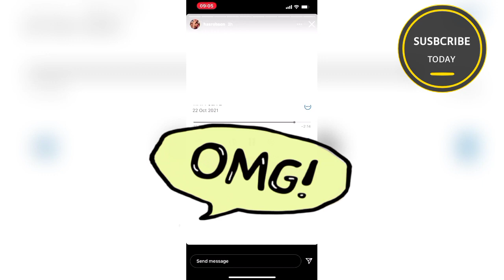MASON GREENWOOD'S GIRLFRIEND ACCUSES HIM OF ABUSE.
Dear friends! Welcome to the TariqTV Channel! You will find current and topical news here! Please keep discussions on this channel clean and respectful.
News facts ug
Mason Greenwood: Manchester United striker embroiled in controversy after girlfriend releases shocking video on Instagram
Manchester United striker Mason Greenwood has been accused of domestic violence by his girlfriend Harriet Robson.
An hour ago, a story was put out on Harriet’s Instagram account showing the bruises on her body with a caption stating: “To everyone who wants to know what Mason Greenwood actually does to me”.
The series of disturbing images clearly indicates a physical attack. She later posts an audio clip in which Greenwood was being abusive and threatening her.
The news has shocked United fans waking up this morning, as they fear what’s in store for the 20 year old.
Greenwood has been touted as one of the most promising talents coming from United’s academy, with a bright future in front of him.
With United refusing to invest in another young striker, many believed that the 20 year old would eventually lead the line for United.